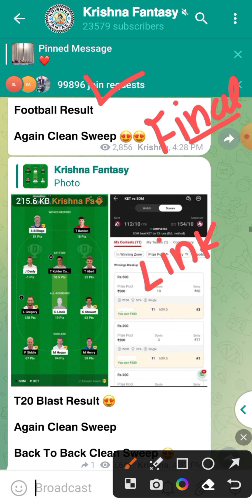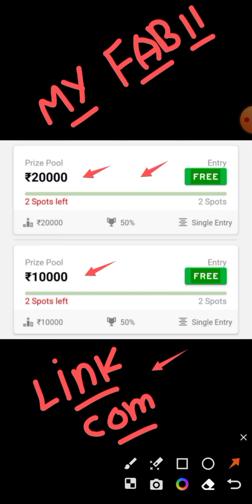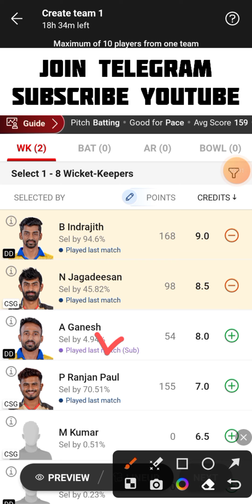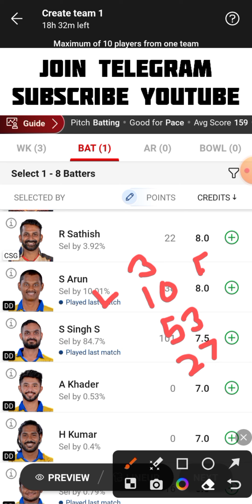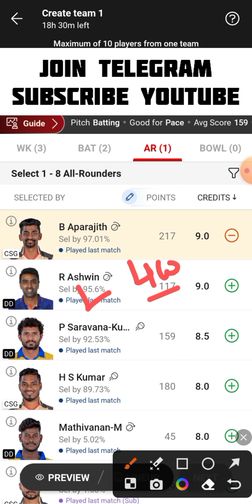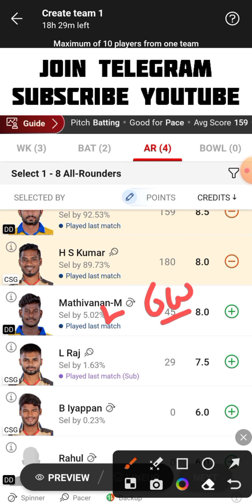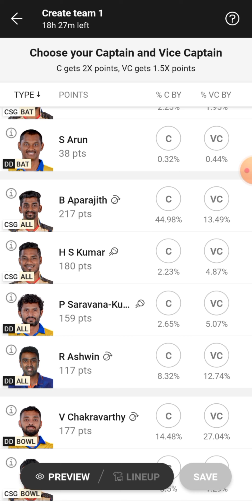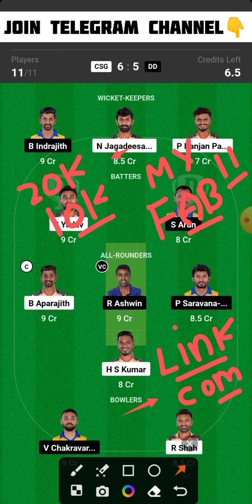CSG vs DD Dream11 Team | CSG vs DD Dream11 Prediction | CSG vs DD Dream11 Team Today Match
CSG vs DD
CSG vs DD Dream11
CSG vs DD Dream11 Team
CSG vs DD Dream11 Team Today Match
CSG vs DD Dream11 Prediction
CSG vs DD Dream11 Prediction Today Match
CSG vs DD Playing 11
CSG vs DD Live Match Streaming
CSG vs DD Today Match Dream11 Team
CSG vs DD Today Match Prediction
CSG vs DD Team Today Match
CSG vs DD Dream11 SL GL Team
CSG vs DD Small League Grand League Team
CSG vs DD T20 Match Dream11 Team
CSG vs DD Last Match Scorecard
CSG vs DD Match Live Score
CSG vs DD Tamil Nadu  premier League T20 Dream11 Team Today Match
Chepauk Super Gillies vs Dindigul Dragons Dream11 Team